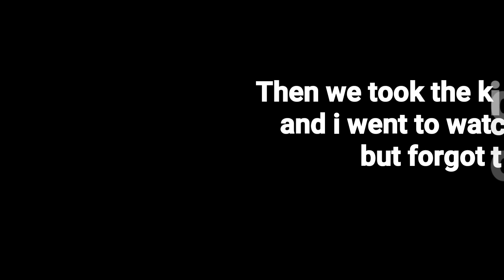CAMP BESTIVAL 2019 (DAY 2)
On day two we got to see so much! it was awesome fun for everyone and the kids really had a blast.